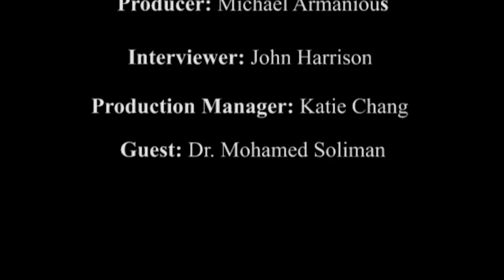A day in the life of an Egyptian archaeologist in Kyoto, Japan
Produced by Michael Armanious
Host John Harrison
Guest Mohamed Soliman